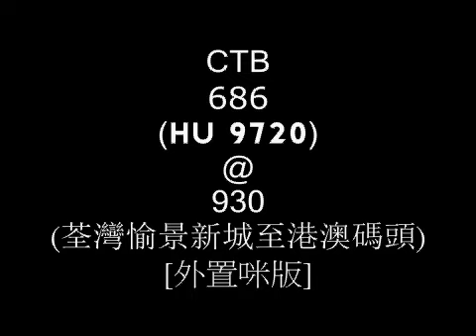CTB Volvo Olympian (686) @ 930 (荃灣愉景新城至港澳碼頭) [外置咪版]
(Original) DSD (DSF format) - PCM 32bit float/192 - (Final EQ Version) PCM 24/96
Vehicle specifications:
License Number: HU 9720
Model: Volvo Olympian 12m (A/C)
Engine: Volvo D10A-245
Gearbox : ZF 5HP590